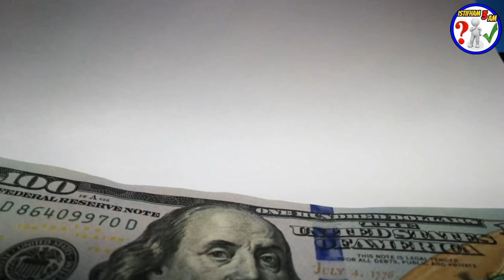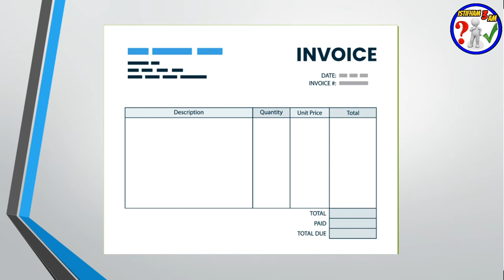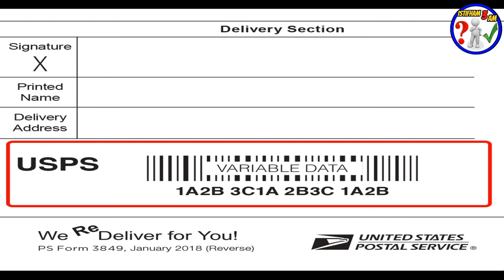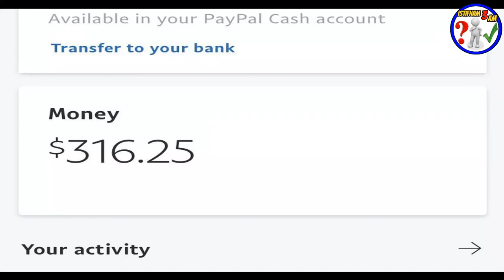علاش كيجيك ليميت بايبال و كيفاش نتجنبو بطريقة قانونية Methode No Limite Paypal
السلام عليكم:
 الباي بال هو واحد من أهم البنوك الإلكترونية التي لا غني عنها في مجالات الربح من الانترنت، فسواء أكنت مبتدىء أو حتى متقدماُ في هذا المجال ستحتاج الباي بال لا محال فهو البنك الإلكتروني الذي يقبل الجميع التعامل معه دون أدنى شك في سمعته، حيث يتمتع الباي بال بثقة كبيرة جداً من مستخدميه، وفي الدول العربية هناك المئات من القيود التي توضع على تفعيل الباي بال وهناك من يلجأ إلى أساليب مختلفه لتفعيله كفتح حساب بنك أمريكي، أو عمل فيزا إفتراضية وهمية، أو ربط الباي بال ببنك Payoneer ليتمكن من سحب الأموال إلى رصيده في النهايه. ويتكبد عناء دفع العديد من الخصومات, في هذا الفيديو سأريكم أسباب تقييد حساب بايبال وكذلك طريقة تجنب هذااليميت:
رابط المحتوى المجاني :
Creative Fabrica Subscription (1 $) 😍😍:
- للاشتراك في موقع Bookbolt والحصول على خصم %20
كود الخصم: Shop2020
رابط التسجيل في Helium10 :
خصم 10٪ على كل شهر من الهليوم 10:
خصم 50٪ على الشهر الأول من الهليوم 10:
رابط الإمتداد (extenssion):
رابط التخفيض لبرنامج Vexels:
▪ رابط التسجيل في بنك بايير :
 شرح مفصل